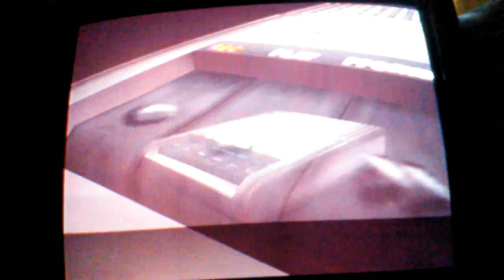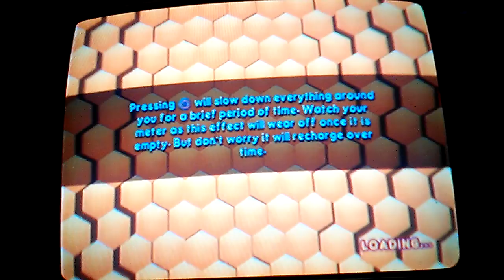Bee Movie Game Part 11 Bee on the Wall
Now to find the codes to unlock the safe in Mr. Montgomery's office. Just have to be a fly on the wall. Buy as a bee.